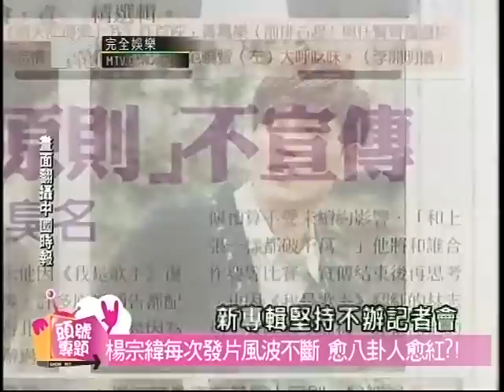20130411 完全娛樂 楊宗緯成名記 一路走來歷經風雨